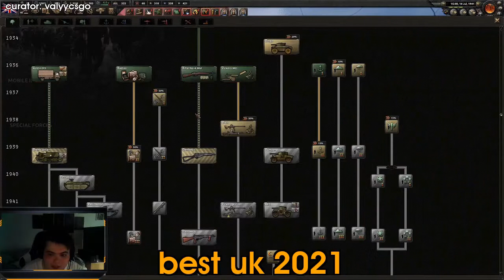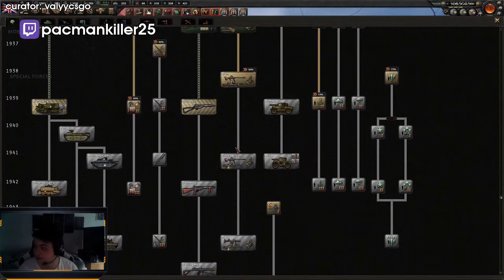Daily Hearts of Iron 4 Community Highlights: TOMMAY MAKES THE OSTLAND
CLICK ME

 - every morning at 5AM-8AM PST, posts new timestamped highlights of previous day:
 - attributes/reports

Timestamps:

00:00 [#1] grishaputin -  clipped by gloomshot v2.2

00:52 [#2] tommykaylive - "Ohh..." clipped by gloomshot v2.2

01:55 [#3] nickspkr - "Best Host award" clipped by nickspkr

02:55 [#4] pacmankiller25 - "best uk 2021" clipped by valyycsgo

03:22 [#5] tommykaylive - "Tommay makes the Ostland" clipped by gloomshot v2.2

04:36 [#6] pacmankiller25 - "Snek throwing the game" clipped by imaflyingturkey2

05:35 [#7] helx10 - "demon noises" clipped by jujuz3n_

05:56 [#8] pacmankiller25 - "SNEK game impact" clipped by pacmankiller25

06:25 [#9] tommykaylive -  clipped by gloomshot v2.2

07:27 [#10] grishaputin -  clipped by gloomshot v2.2

08:20 [#11] pacmankiller25 - ""No one else has had any complaints about my mic"" clipped by kandymanis

08:51 [#12] grishaputin -  clipped by gloomshot v2.2

09:54 [#13] tommykaylive -  clipped by gloomshot v2.2

10:48 [#14] grishaputin -  clipped by gloomshot v2.2

=== CLIP SUBMISSION ===

=== ABOUT GLOOMSHOT: HEARTS OF IRON IV AND THIS CHANNEL ===

Hi, I'm Joseph and this is Gloomshot: Hearts of Iron IV, a highly advanced curation bot that compiles the best moments of the best Hearts of Iron IV streams.

Every day, Gloomshot: Hearts of Iron IV automatically:
- And puts together these highlight reels into short playlists for maximum Hearts of Iron IV viewing pleasure!

This process is done automatically, but I make updates to Gloomshot's curation code every day. Help me improve it by leaving a comment about what streams you enjoyed / didn't enjoy.

NOTE: If you are a Hearts of Iron IV content creator and don't want your videos to be promoted on Gloomshot, just send me a message (email (joseph[at]gloomshot[dot]com) is best) and I'll edit the algorithm to blacklist your stream.

=== HEARTS OF IRON IV HIGHLIGHT CLIP SOURCES ===

Content creators are the lifeblood of the Hearts of Iron IV community, so if this video introduced you to a streamer you like, make sure to support them by viewing their channel and SUBSCRIBING so you can see the action live at the source.